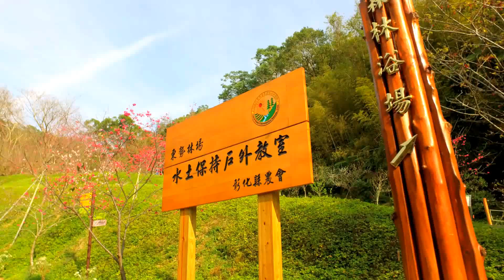OSMO靈眸 東勢林場森林浴場的天空 (電腦版) The skyline in the Dongshih Forest Garden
20170221

如果無法觀看
手機YouTube改成電腦版本就可看
(網路上有教學 如何改版)